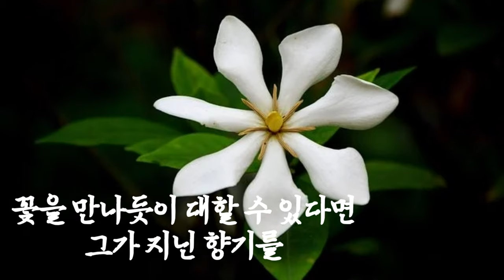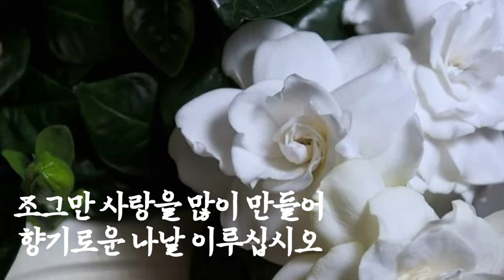[시낭송] 7월의 시 - 이해인 (낭송: 주하 타입캐스트)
KineMaster
CapCut
Inshot
VLLO
Video Maker
Power Direct
Background Eraser
Snapseed
글씨팡팡
멸치

잔잔한 음악 (고요하고 맑음)